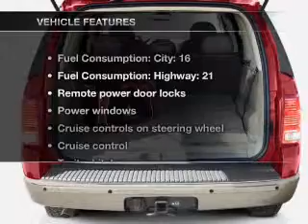2004 Ford Explorer - SMYRNA GA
Year: 2004
Make: Ford
Model: Explorer
Trim: XLS
Engine: 4.0 liter 6 cylinder 12 valve
Transmission: 5-Speed Automatic
Color: Pueblo Gold Clearcoat Metallic
Mileage: 205796
Address:
3860 S COBB DR SE